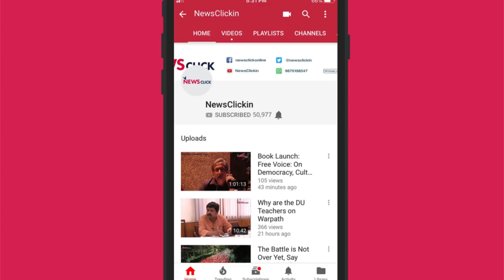Truth of Kasganj - A Need to Question the Discriminatory Deliverance of Justice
Teesta Setalvad, Ajit Sahi, Sandeep Pandey and S. R. Darapuri shed light on the the cases that have followed after the Kasganj violence of January 2018. On the occasion of the release of a report titled 'Truth of Kasganj' they speak about the way in which the judicial inquiry into the events have taken a communal turn and how justice is being delivered in a discriminatory manner.